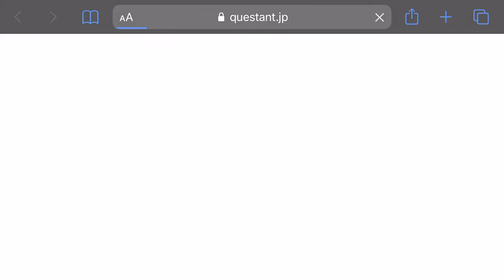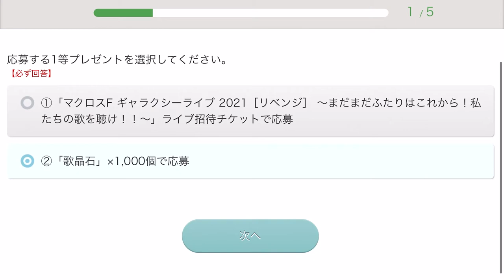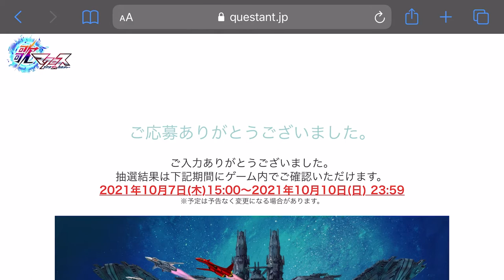【歌マクロス】Back to school and collecting stamps